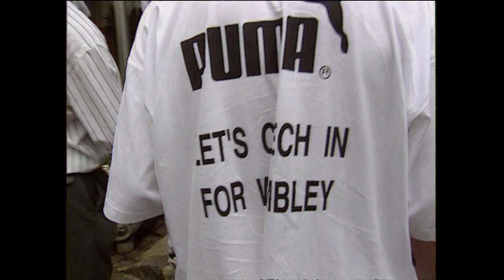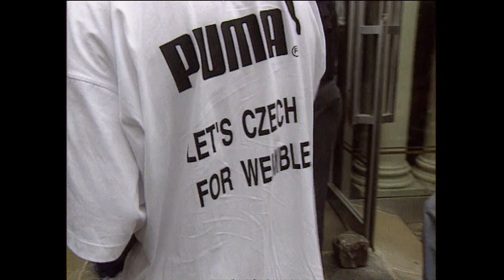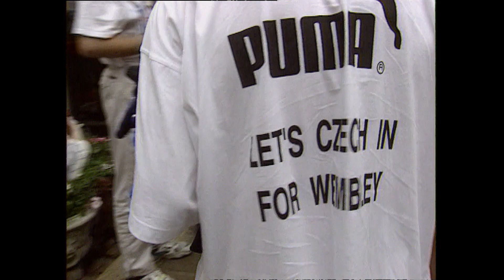Fotbal: Euro 1996 před Portugalskem a před finále, SF DRS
Kuka a Kadlec v němčine, Němeček ve francouštine.